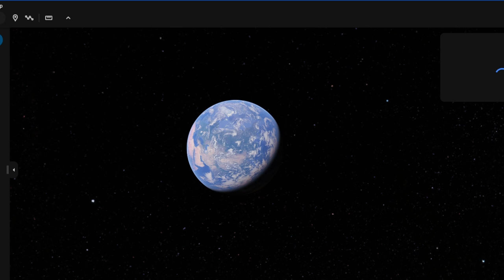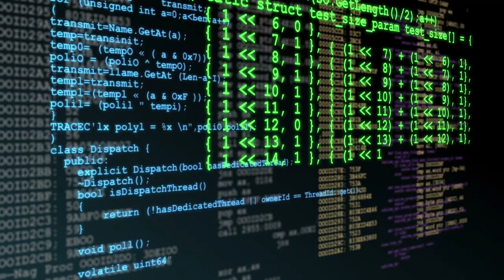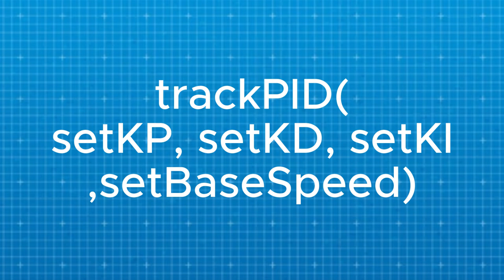การแข่งขัน Pornsirikul Competition #4 | Family Holiday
@FamilyHoliday กิจกรรม วันหยุดของ ครอบครัว คือ ควาทรงจำที่มีค่า ช่วยเสริมสร้างความสัมพันธ์และความสัมพันธ์ระหว่างสมาชิกในครอบครัว ช่วยเสริมสร้างความเชื่อมโยงระหว่างสมาชิกในครอบครัว และยังช่วยเก็บข้อมูลประวัติของครอบครัวอาจเป็นประโยชน์ต่อการศึกษาของรุ่นพี่ของคนภายในครอบครัวในอนาคต